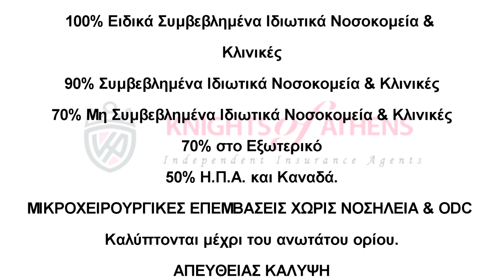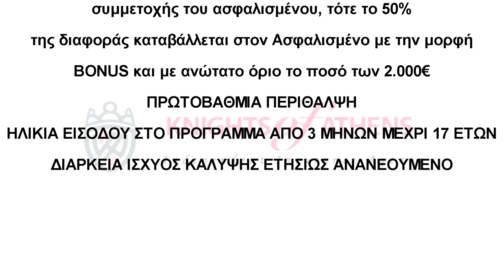Παιδική Φροντίδα Plus | ΠΑΙΔΙΚΗ ΦΡΟΝΤΙΔΑ PLUS |2109200277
Παιδική Φροντίδα Plus |ΠΑΙΔΙΚΗ ΦΡΟΝΤΙΔΑ PLUS
Παιδική Φροντίδα Plus |